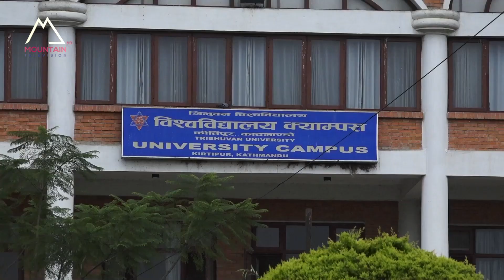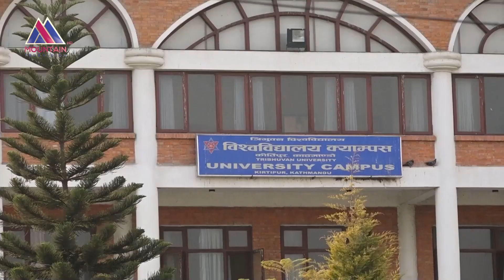विदेशबाट उच्च शिक्षा लिएका नेपाली विद्यार्थीले त्रिविबाट समकक्षता प्रमाणपत्र लिन खेप्ने सकस बढ्दो।